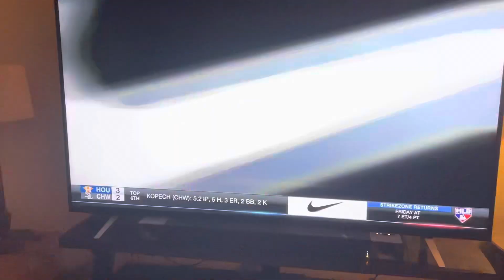MLB Network Strike Zone Closing 17 August 2022